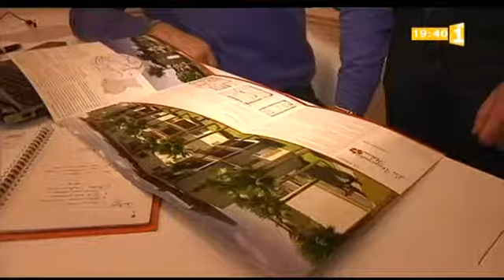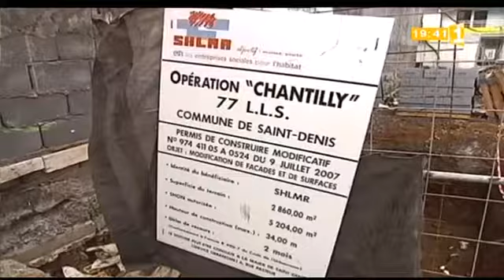1ere, Guyane Soir du 19 février 2013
Reportage du journal télévisé Guyane Soir sur la défiscalisation immobilière en Guyane avec Antoine Tranchimand et Philippe Malatier de K&P Finance ) sur 1ère du 19 février 2013.